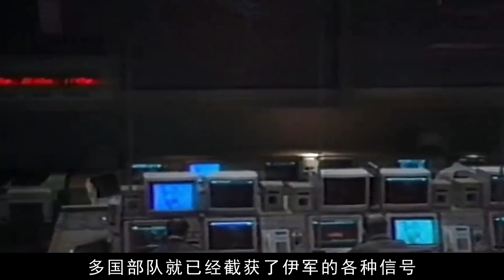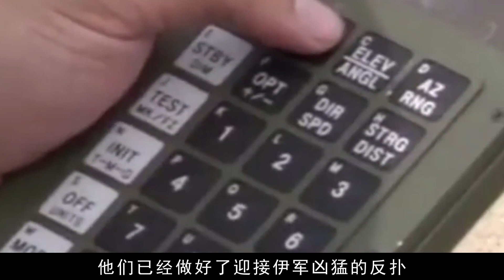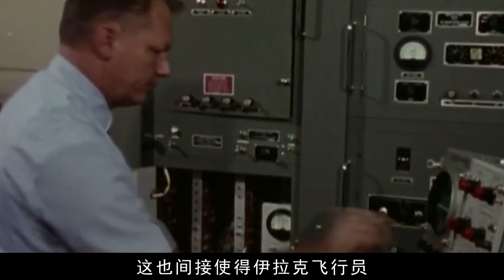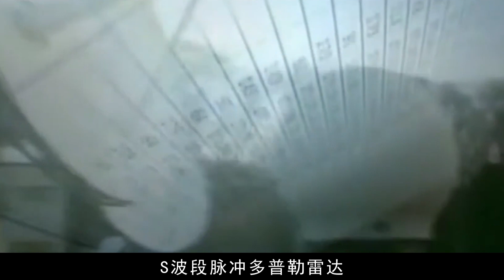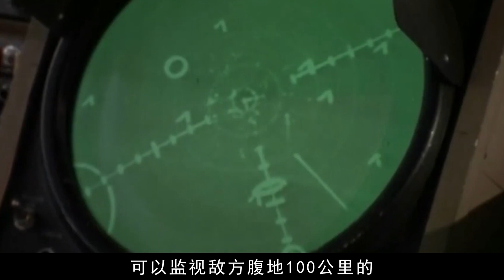美國海灣戰爭一戰封神，徹底打破蘇聯武器神話，海陸空三軍全方面碾壓，美式裝備到底強在哪？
The United States won the title of God in the first World War of the Gulf War, completely breaking the myth of the Soviet Union's weapons. The three armed forces of the sea, land and air rolled over in all aspects. What is the strength of American style equipment?